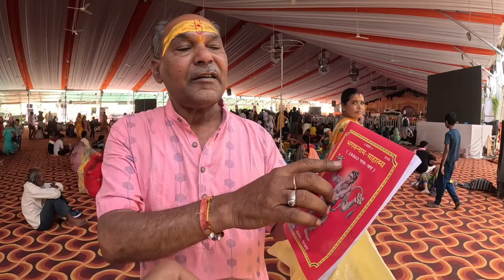बागेश्वर धाम कथा इंदौर में आज अंतिम दिन. Live दिव्य दरबार बागेश्वर धाम लाइव । Bageshwar Dham Sarkar